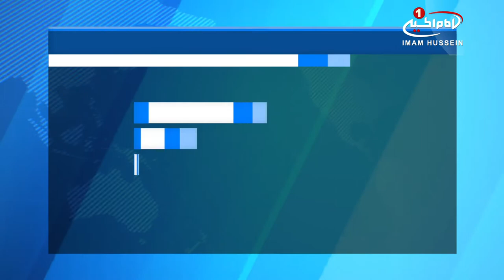درخواست فشار بر عربستان برای توقف اقدامات سرکوب گرانه ضد شیعیان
یک سازمان حقوق بشری، شورای امنیت حقوق بشر سازمان ملل را به اعمال فشار بر عربستان سعودی برای توقف اقدامات سرکوب گرانه ضد شیعیان، فراخواند.
«غاده الریان» پژوهش گر دیده بان حقوق بشر اروپا ـ مدیترانه در شورای حقوق بشر سازمان ملل متحد،  از عربستان سعودی خواست  بازداشت های مستبدانه ی فعالان به ویژه زنان و شخصیت های مخالف سیاست های حکومتی این کشور را متوقف کند.
او تاکید کرد: مقامات سعودی اخیرا تلاش کرده اند تا به صورت ناعادلانه، با استفاده از دادگاه های ویژه جنایی و به بهانه ی قانون مبارزه با تروریسم،  احکامی را برای مقابله با فعالان اجرا کنند.
الریان افزود: چند هفته پیش، مقامات سعودی با اتهاماتی دروغین و واهی، حملاتی سرکوب گرانه را ضد فعالان زن عربستان انجام دادند و به دلیل فعالیت های حقوقی و بشردوستانه، آنان را بازداشت کردند؛ در حالی که این بازداشت شدگان زن، خواستار بهبود وضعیت حقوق زنان در عربستان شده بودند.
این پژوهش گر همچنین از شورای حقوق بشر خواست تا برنامه هایی را برای اعمال فشار بر عربستان سعودی به منظور توقف اقدامات مستبدانه و سرکوب گرانه اش اتخاذ کنند.
به گزارش دیده بان حقوق بشر اروپا ـ مدیترانه، حق آزادی بیان و ابراز عقیده و ایجاد آگاهی سیاسی در این کشور، حق ذاتی بشر بوده و یک مشخصه برای جوانان در طول تاریخ است.
دیده بان حقوق بشر، در ادامه از شورای سازمان ملل و کشورهای عضو خواست تا  مقامات سعودی را به منظور پرهیز از بازداشت فعالان حقوقی،  آزادی فوری بازداشت شدگان عقیدتی، و توقف حملات سرکوب گرانه و در تنگنا قرار دادن زنان این کشور؛  تحت فشار قرار دهند و با استفاده از قانون مبارزه با تروریسم برای برخورد بامسایل نقض آزادی های عقیدتی، اقدام کنند.